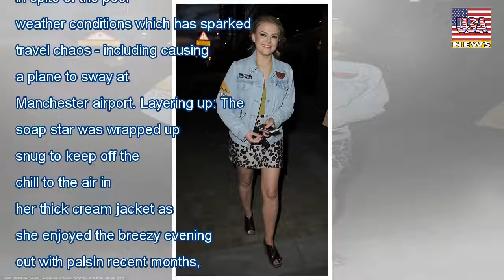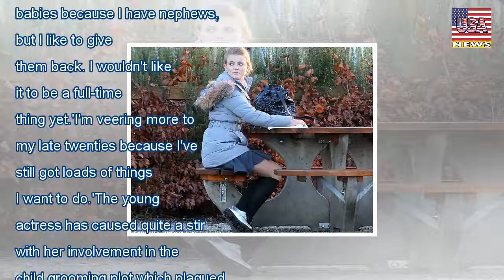Lucy fallon shows off her legs in thigh-skimming coat in manchester - USA News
Lucy fallon shows off her legs in thigh-skimming coat in manchester
Published: 19:08 EDT, 21 October 2017 | Updated: 20:14 EDT, 21 October 2017 The entire country is feeling the effects of the raging weather. Yet Lucy Fallon did not let Storm Brian rain on her fashion...